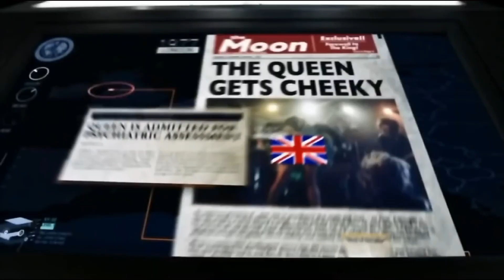Legends Is Killing It! - Legends Of Tomorrow 4x03 Review "Dancing Queen"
Ray Falls In Love...Again - Legends Of Tomorrow 4x03 Review "Dancing Queen"